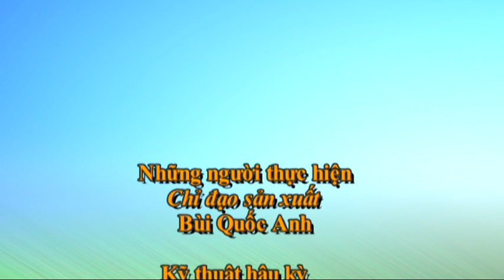Chương trình thời sự huyện Krông Búk, Đăklăk ngay 5/1/2023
Chương trình thời sự huyện Krông búk ngày 5/1/2023:
1. Hội Người cao tuổi huyện Krông Búk tổng kết năm 2022.
2. Kỳ họp thứ 5 HĐND xã Pơng Drang, khóa XII, nhiệm kỳ 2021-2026.
3. Kỳ họp thứ 5 HĐND xã Tân Lập, khóa IV, nhiệm kỳ 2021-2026.